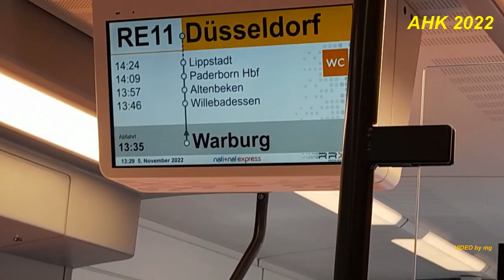🚊 🚊 BESUCH DER AHK 2022 AM 5. NOVEMBER 🚸 🚸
Nach 4 Jahren Abstinenz fuhr ich mal wieder rüber zur Allerheiligenkirmes; allerdings zog ich es vor, die Fahrt an dem Samstag zu machen. ✅

Wegen der ZUGfahrt kam mir mein NVV-Abo zum Teil sehr gelegen; sooo musste ich lediglich für das NRW-TICKET zusätzlich was zahlen. 🚆

Anzumerken ist jedoch, dass wegen Gleisarbeiten zwischen Hofgeismar & Warburg NUR Busse (bis 09.11.) fahren... 🚌

Hinzus bestand weniger die Befürchtung, NICHT nach Soest zu kommen; wegen der Maskenpflicht bin ich im VIDEO nicht ganz so gut zu verstehen. 👈

ZUGreisende dürfen sich noch über erfreuen.

Ein paar Links zum Abschluss (siehe QR-Codes) ..

a) shorturl.at/cnY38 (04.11., 17 Uhr) ~ SOESTER ANZEIGER

b) shorturl.at/eryN8 (06.11., 10:54 Uhr) ~ SOESTER ANZEIGER